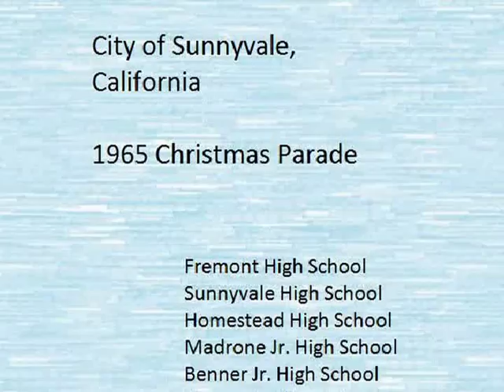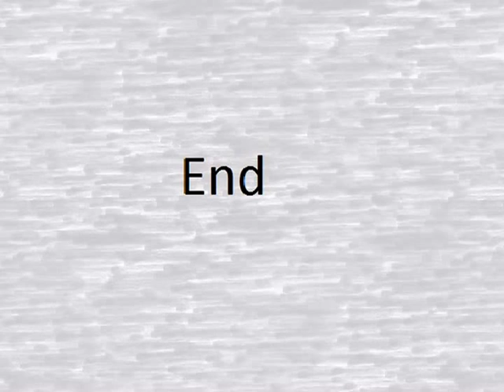Sunnyvale, CA 1965 Christmas Parade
December 1965 Christmas Parade in downtown Sunnyvale, CA. With school bands from Fremont High School, Sunnyvale High School, Homestead High School, Madrone Jr. High School, Benner Jr. High School, Mango Jr. High School. From 8mm home movies.